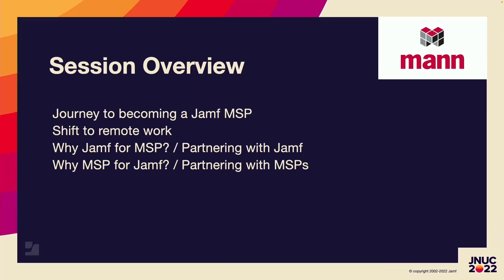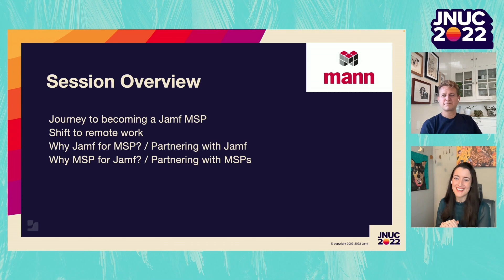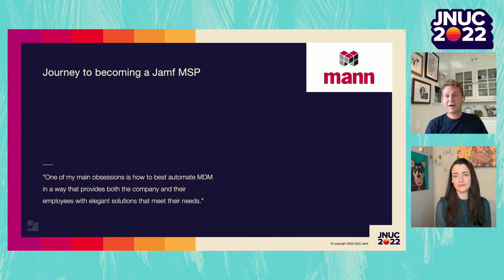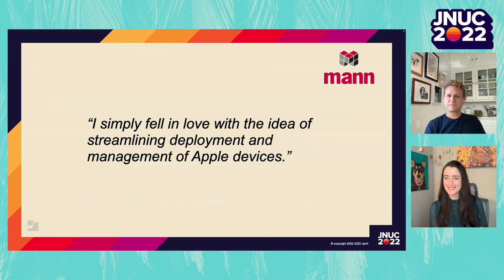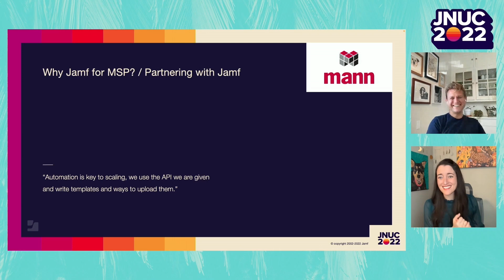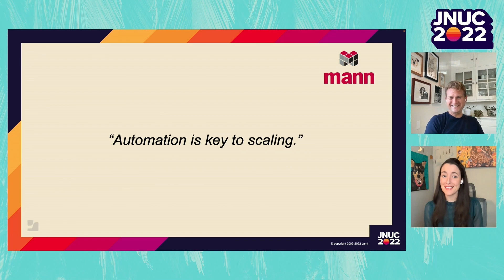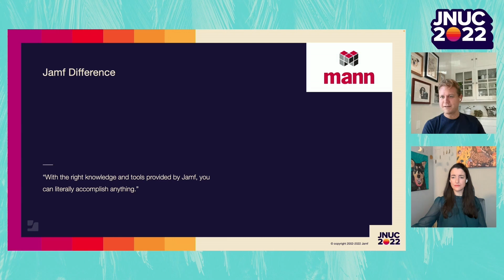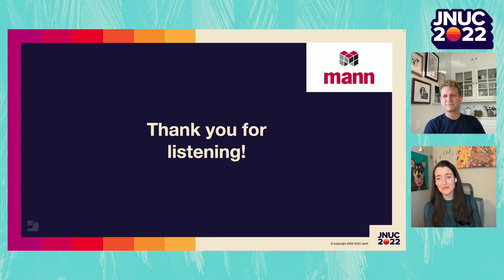Benefits of Leveraging a Jamf MSP for Your Organization’s Apple Management | JNUC 2022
This session will focus on a number of areas: How an MSP can provide Jamf expertise for companies that don’t have a full-time expert as well as how they can augment an already existing team Every organization has created workflows to deploy common software and set up common services. We'll discuss utilizing a MSP with templates prebuilt in these areas that make these tedious tasks turn key How MSPs can provide professional services to meet customer goals Some examples we met: Device Trust using Duo or Okta to enforce employees using personal laptops Migrating away from other MDMs who don’t release the MDM profile without wiping devices True zero-touch deployment strategies that easily scale Creating external automation sources to leverage the API to enforce Apple updates on M1 devices, where built-in automations aren’t possible Discuss Mann’s journey becoming a Jamf MSP and how they were able to build workflows and automations to allow them to scale beyond a handful of Jamf instances